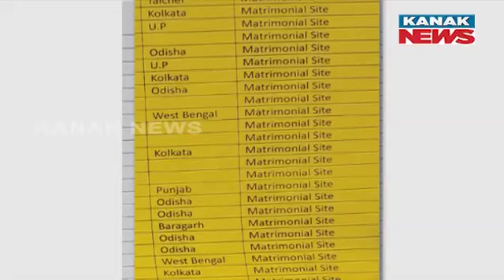Commissionerate Police's Operation "Majnu" To Trap Husband Of 5 & 49 Lady Lover In Bhubaneswar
In Bhubaneswar, the Commissionerate Police has launched Operation 'Majnu' to apprehend a man involved in a complicated love affair with a 49-year-old woman while being married to five others. This operation aims to address the issues stemming from this unusual case and ensure justice. Watch this video for details on Operation 'Majnu,' the individuals involved, and the broader implications of the case.